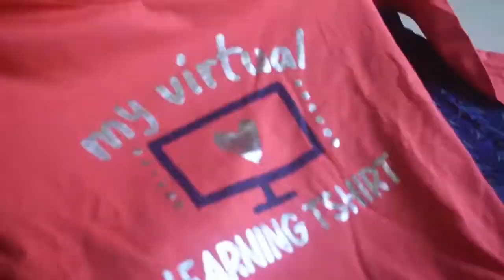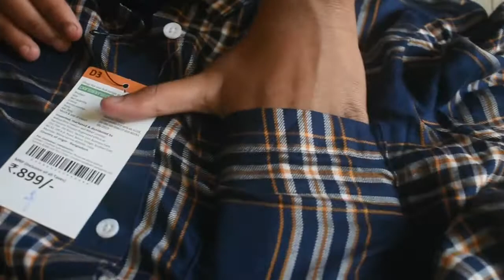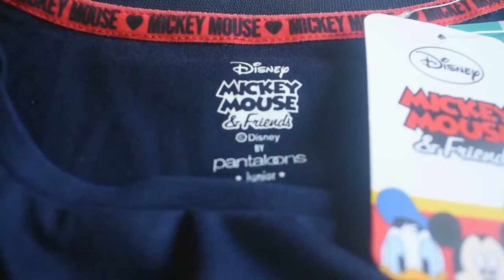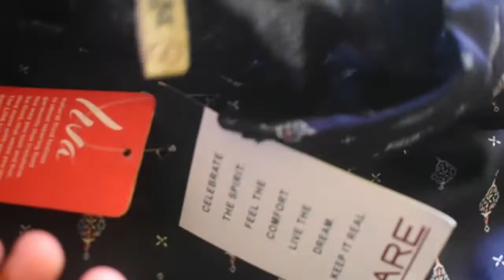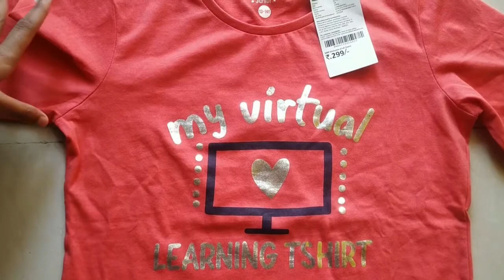Unboxing Forum Mall Dress || Best Tops || Review || New year and Sankranthi Festival Shopping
Dress Unboxing | Best Price | Branded tops good Quality